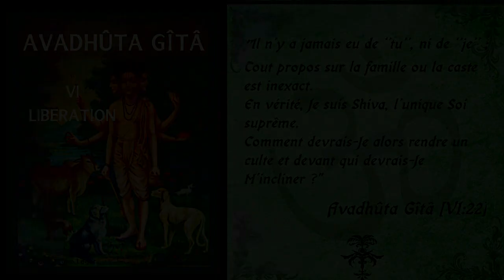Avadhuta Gita -VI- Le constat de la Libération [Advaita]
L'Avadhuta Gita est attribué au sage Dattatreya. Il le chanta spontanément après s'être purifié par la méditation et avoir été absorbé dans la félicité ininterrompue de la Réalité. Considéré comme l'un des plus grands traités sur l'Advaita Vedanta, certains érudits estiment que le texte remonte à 5000 ans av. J.-C.
Le mot "avadhut" fait référence à celui qui a renoncé à tous les attachements et toutes les connexions au monde, et qui vit dans un état au-delà de la conscience du corps. Il s'est affranchi des soucis et responsabilités, des possessions et de toute position sociale. Il s'est libéré de tout concept et de toute classification qui s'interposent entre lui et sa perception directe de la Réalité. Il ne fait aucun compromis avec l'illusion, il n'offre aucune prise à la séparation, il ne permet à aucun semblant de dualité de s'immiscer dans sa perception directe. Il ne s'identifie ni à son mental, ni à son corps, ni aux noms et formes et ne reconnaît pas de distinction entre lui-même et le monde qui l'entoure. D'après Dattatreya, un avadhut ne possède pas une apparence ni un style de vie, une religion ou un rôle social particuliers. Il peut se promener tout nu ou être vêtu comme un prince. Il peut sembler pieux ou blasphématoire, ressembler à un ascète ou être hédoniste. Un tel être est la pure conscience sous une forme humaine. Il est la Réalité toujours libre [Brahman].